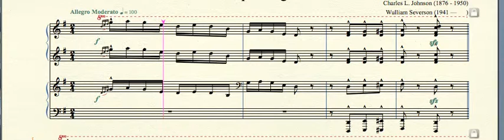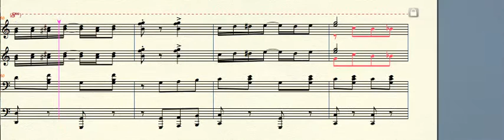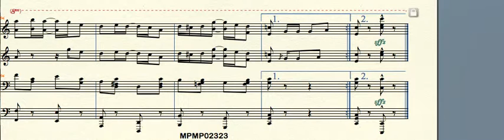MPMP02323 Porcupline Rag Johnson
Porcupine Rag (1909) by Charles L. Johnson (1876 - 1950)arr. for piano duet